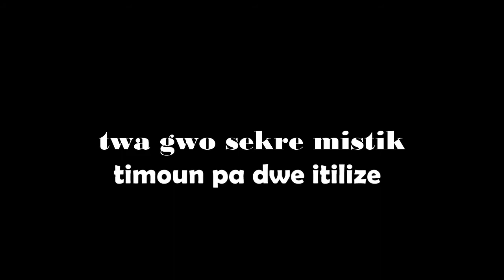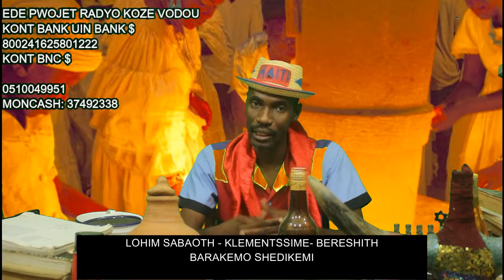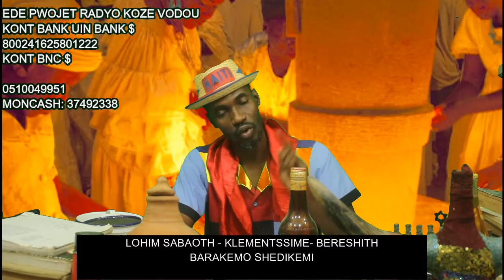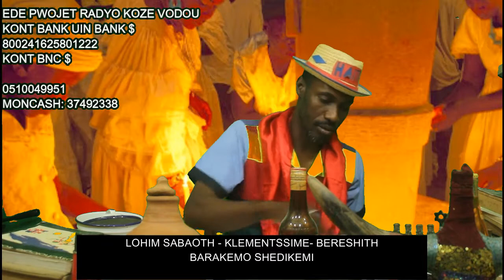TWA PI GWO SEKRE MISTIK TIMOUN PA DWE ITLIZE